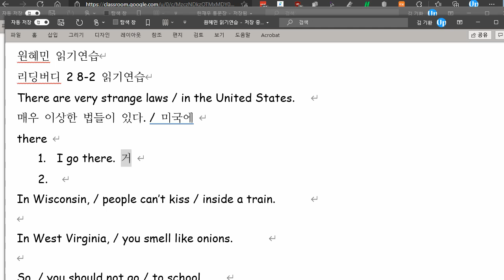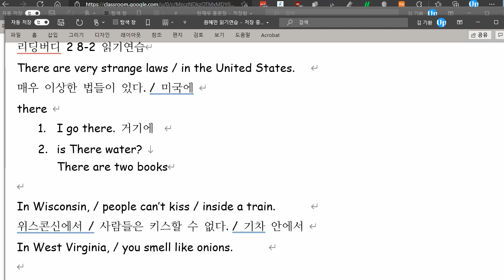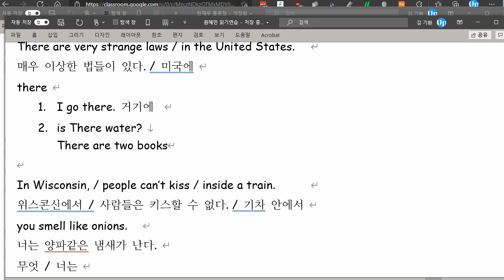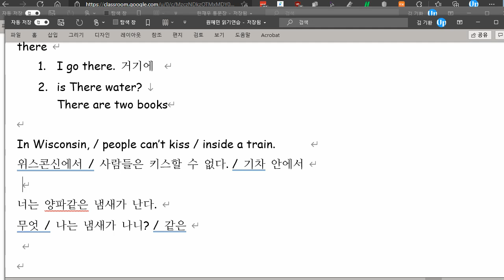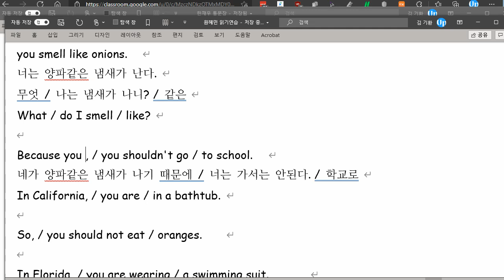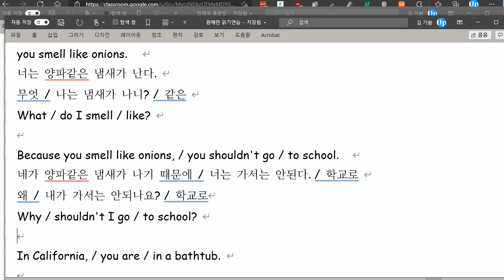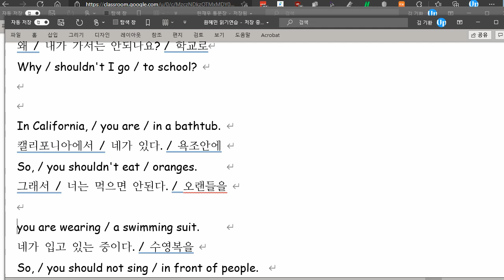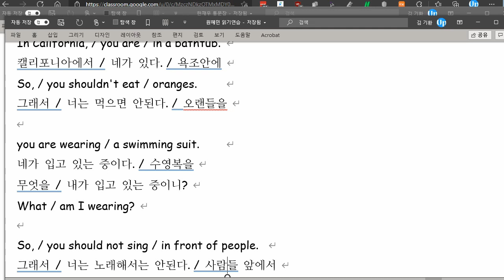원혜민 2021 09 09 읽기연습 성취도 85